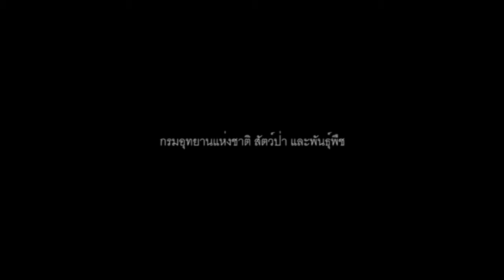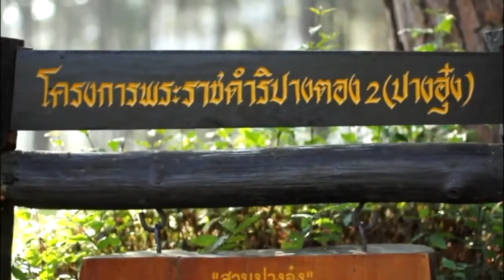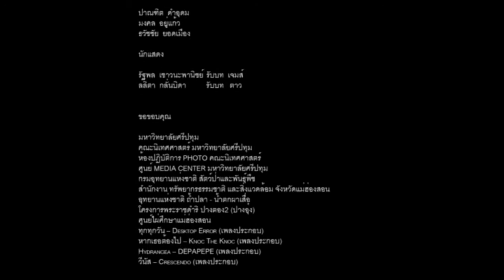School of Comm Arts, Sripatum University AWARD 'เริ่มต้น'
School of Communication Arts, Sripatum University :
Advertising Department:
ผลงานชนะ XXXXXXX ปี 0000 "XXXXXX"

Concept:

Story:

By :